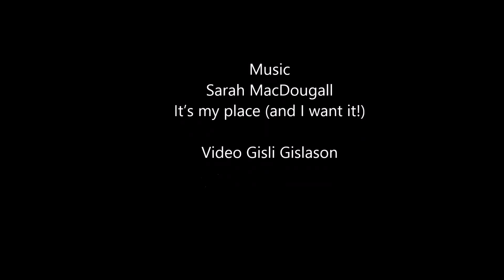Eyjafjallajökull 26.april watch in HD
Eyjafjallajökull 26.april at 17:00
music Sarah MacDougall
It's my place (and I want it!)
Norðurflug.